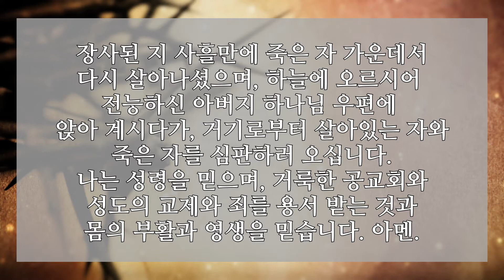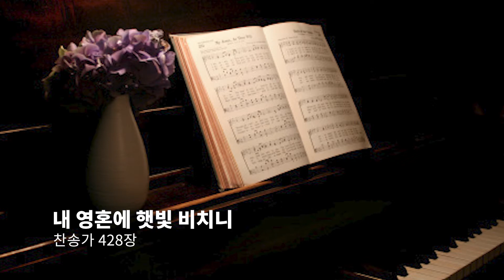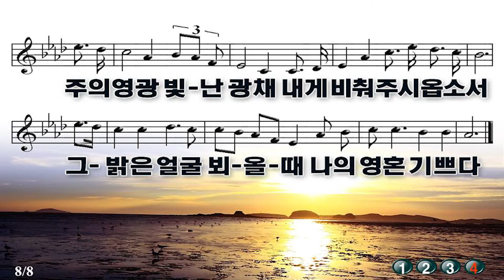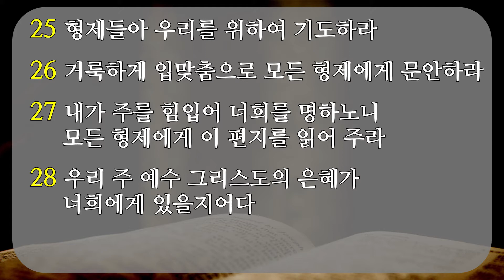성결한 삶! 광주교회 20200831 새벽기도회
설교자 : 강명석 목사
본문 : 데살로니가전서 5:16-28
제목 : 기뻐하고 기도하며 감사하라!